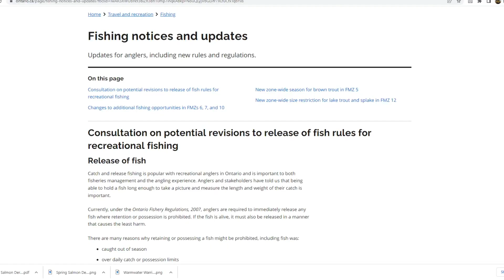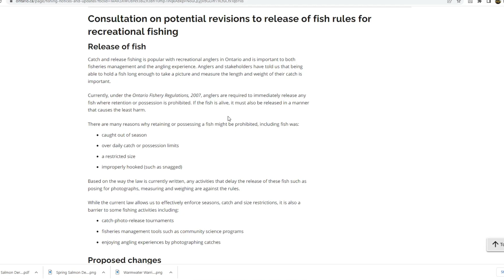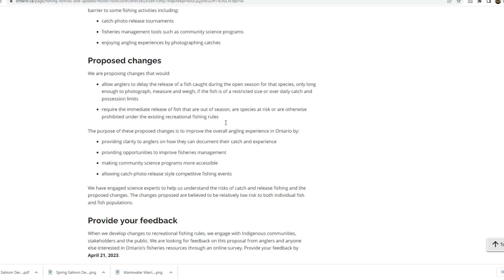Are Catch and Release Seasons coming to Ontario? | The Love of Fishing Podcast Season 3 EP 4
Ontario Fish and Wildlife announced on Wednesday February 22nd that they were seeking input regarding the rules surrounding catch and release fishing practices.

Currently rules are restrictive against taking photos with fish that are out of season, over possession limits, or outside of allowable sizes (ie. slots), but they propose to alleviate some of this.

I argue that this is a good thing for the future of our sport in Ontario as it highlights the importance of Catch Photo Release culture, and may make way for more catch, photo, release tournaments in the future.

I believe these changes are opening the floor for catch and release seasons in Ontario.